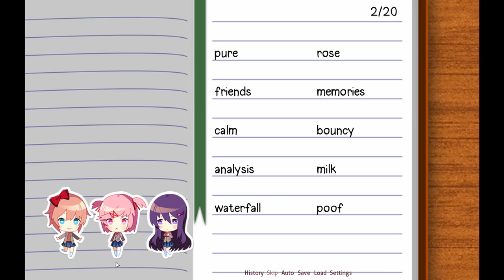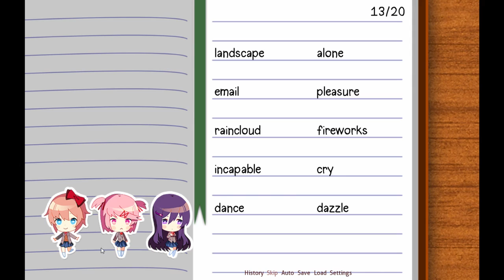[dansk/danish] Doki Doki Literature Club del 3: It's rap**g time :)